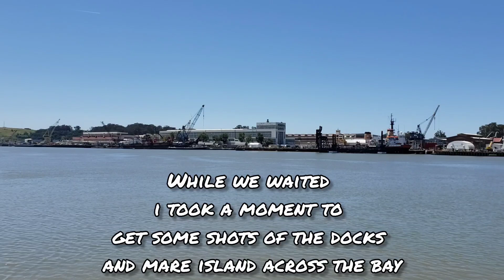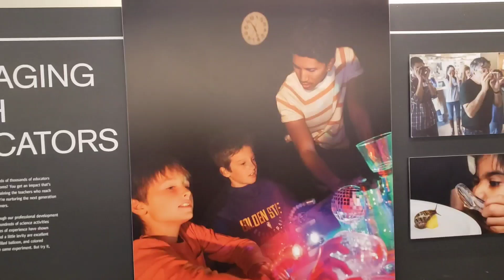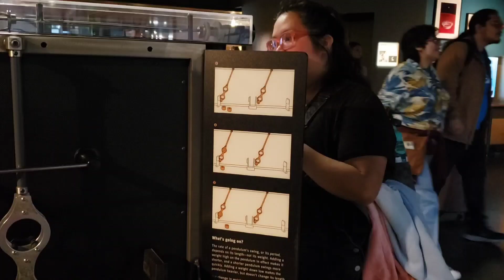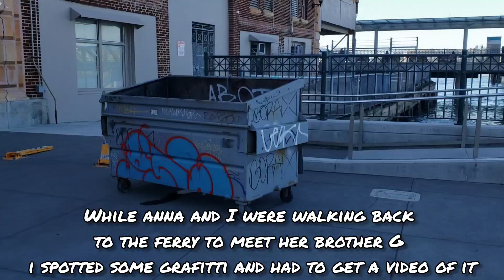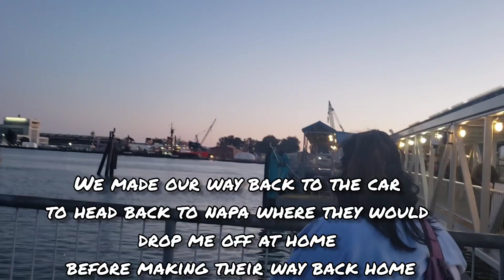Our trip out to San Francisco for @Trishiesadventures birthday celebration 🥳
Intro info

credits also to @NuDoubleN

Outro info

👇Trishys_arts @trishalicious888

Dragonageinquistion

Marcutio - secondchance (Prod. By BoneProducedIt)

Marcutio - ThaNextEpisode (Prod. By BoneProducedIt)

Listen to Marcutio - ThaNextEpisode (Prod. By BoneProducedIt) by Mark Coster Aka Marcutio on SoundCloud

Listen to Marcutio - FiredUp (Prod. by BoneProducedIt) by Mark Coster Aka Marcutio on SoundCloud

Listen to Marcutio - HaveFaith (prod. by BoneProducedIt X @prodbyjaym3s) by Mark Coster Aka Marcutio on SoundCloud

Listen to Marcutio - TimeToRap (prod. by BoneProducedIt) by Mark Coster Aka Marcutio on SoundCloud

Listen to marcutio - businessasusual (prod. By boneproducedit) by Mark Coster Aka Marcutio on SoundCloud